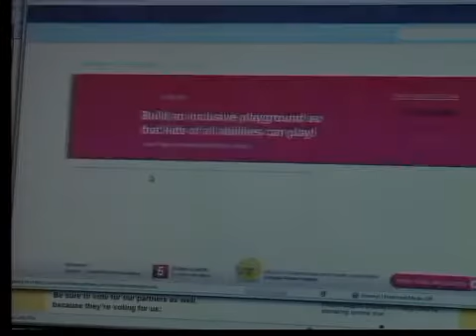Brooklyn's Playground Set to Receive $50,000 Grant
Pepsi refresh grant coming and big progress made in fundraising in July